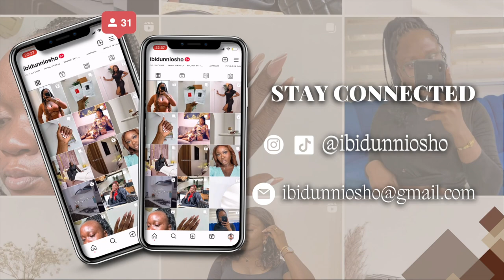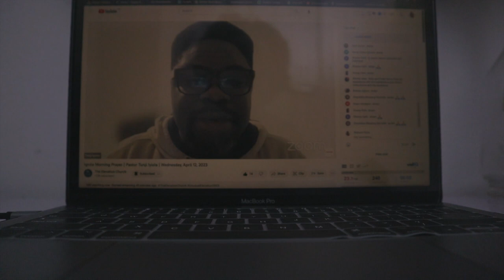Living In Lagos Vlog #28 Brunch at ERIC KAYSER 🤎, DINNER on a YATCH 😍 , New Outfits HAUL 💃🏾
Hi Babes, welcome to another Living In Lagos Vlog #28 Brunch at ERIC KAYSER, DINNER on a YATCH 😍 , New Outfits HAUL 💃🏾

// FAQS:
1. I FILM WITH
Canon M50

2. I EDIT WITH

//TOOLS & SERVICES I USE: GET 1 MONTH FREE EACH!

Goal: 3000